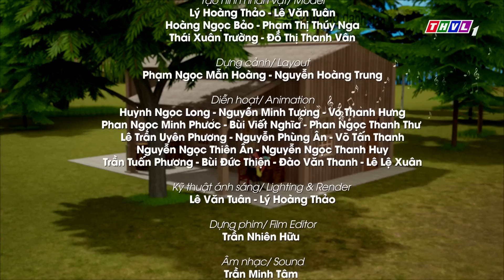HOÀNG TỬ LỪA - Phần 6 | Kho Tàng Phim Cổ Tích 3D - Cổ Tích Việt Nam Hay Mới Nhất 2023